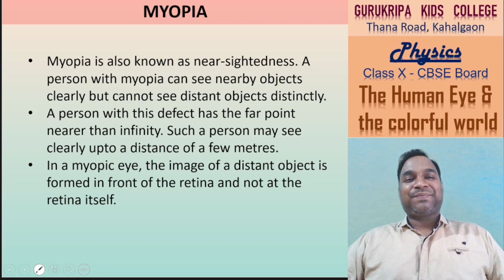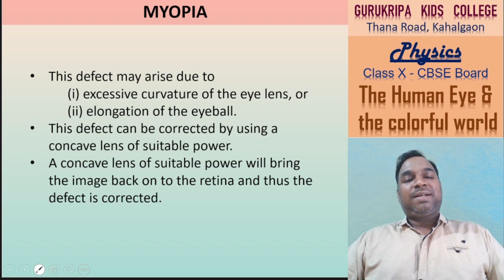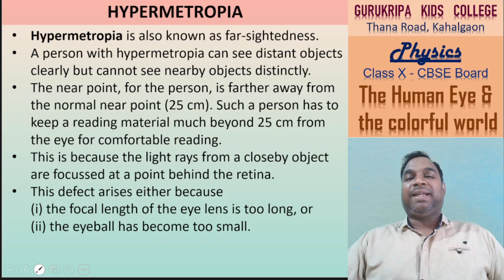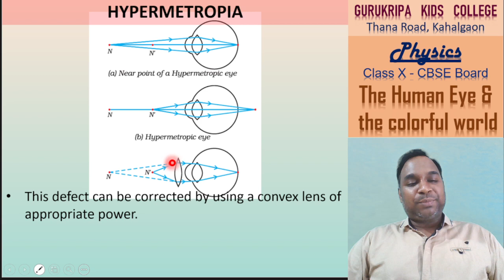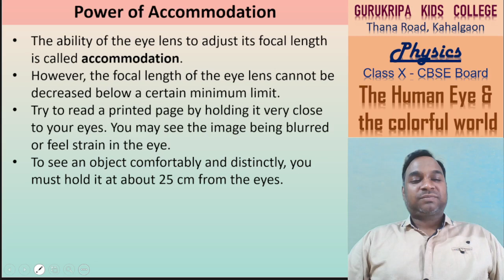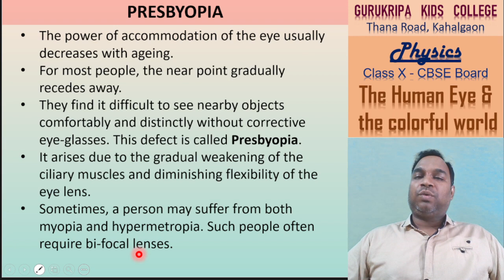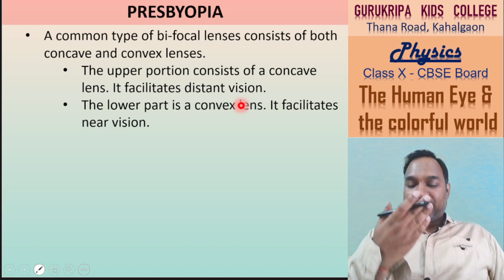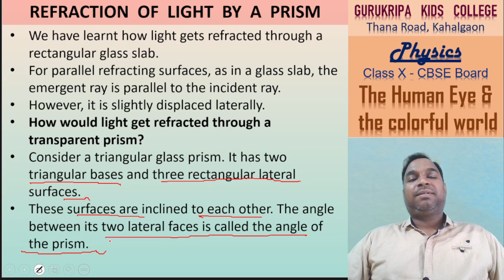Human Eye Vid#4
CBSE  Physics Cls X Human Eye Vid#4
Chapter:  The Human Eye and the Colorful World
Topics covered in this video - Defects of the Eye- Myopia, Hypermetropia and Presbyopia